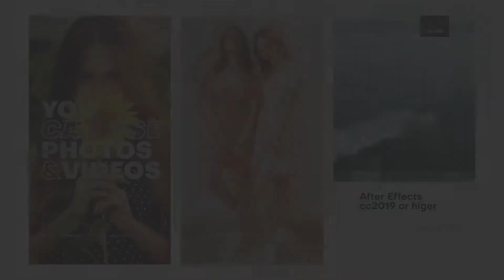Premiere Pro Template: Instagram Story Slideshow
Works with Premiere Pro CC 2021+
Editable Font